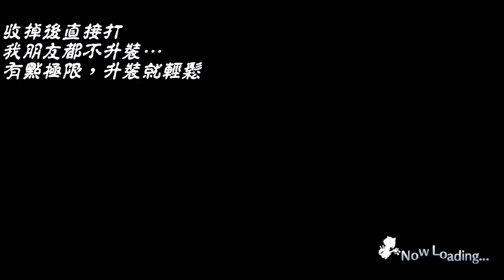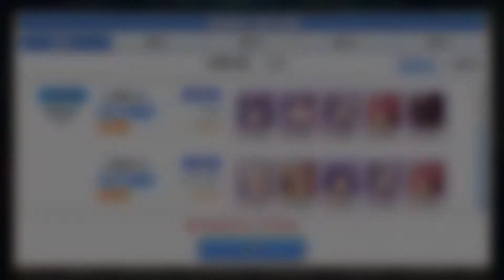【超異域公主連結☆Re：Dive】活動SP王∣沒有炸彈人的解決辦法？三回殺隊伍推薦！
這次是用朋友的帳號，角色的練度沒有全滿，但還是能過，相信各位把練度往上升就可以輕鬆過了！
總之，這次的隊伍推薦給大家！

如果喜歡我的影片，別忘了按下訂閱按鈕！
也不妨分享給你們的朋友，讓他們知道有「我」這麼一位實況主在努力中，感謝各位的支持！
那麼…諸君…
我們就下次再會吧！